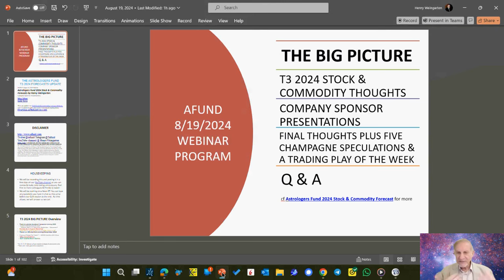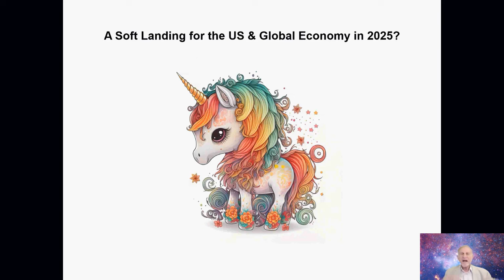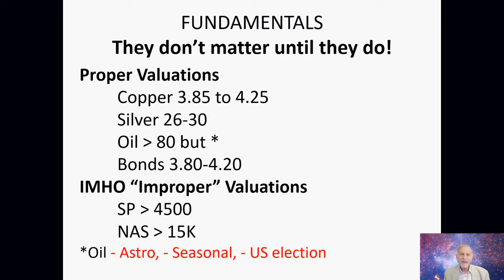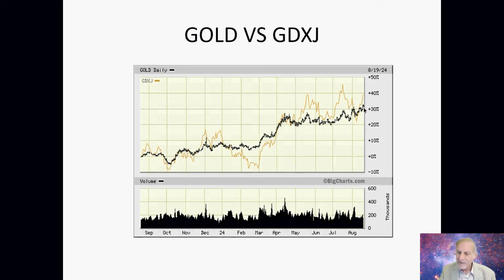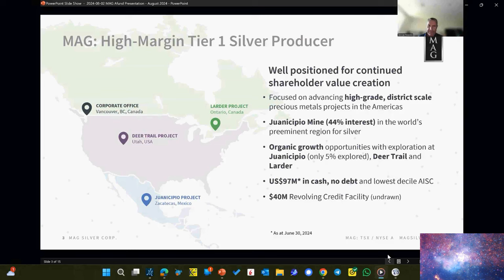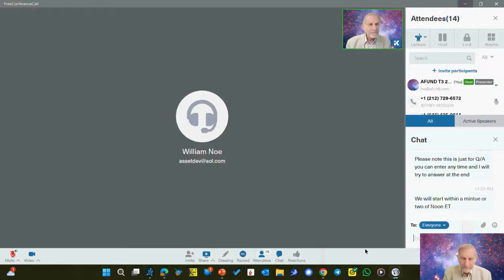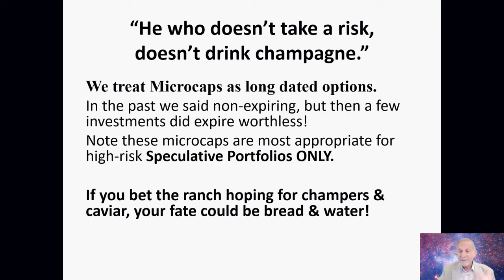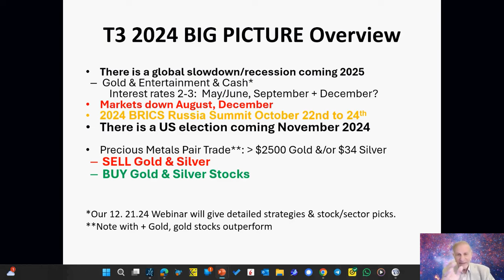AFUND T3 2024 Stock & Commodity Forecasts by Henry Weingarten Managing Director The Astrologers Fund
THE BIG PICTURE
T3 2024 STOCK & COMMODITY THOUGHTS
FINAL THOUGHTS PLUS 5 CHAMPAGNE SPECULATIONS & A TRADING PLAY OF THE WEEK